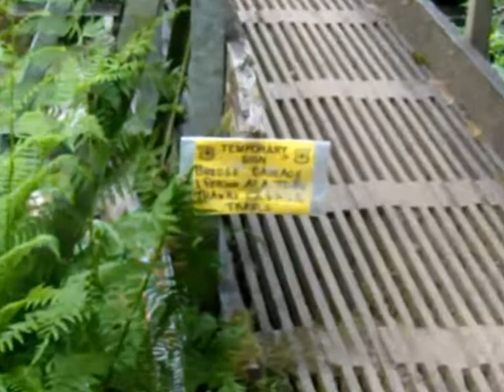The Cascades, Multnomah Creek Trail July 18 2012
Coming back from a 5 day backpacking trip, the last day. A series of shots of the various creeks and cascades around Multnomah Creek. Features at around 7 minute mark, a look from the main falls overview platform, right before getting back to the bottom. It's about 600 feet straight down to the Columbia river in the last shot.